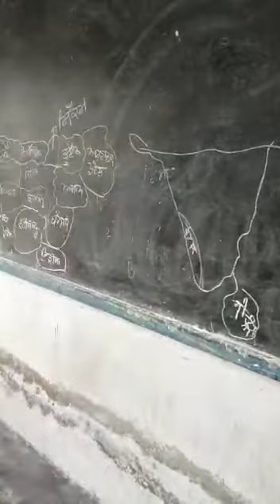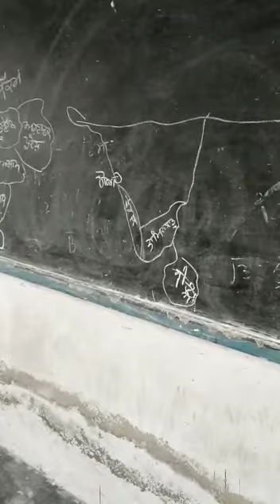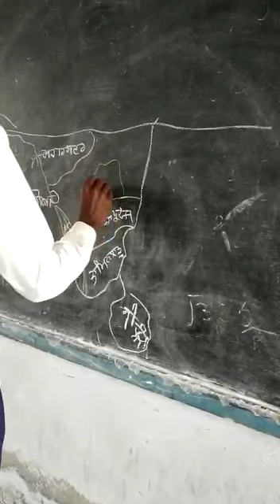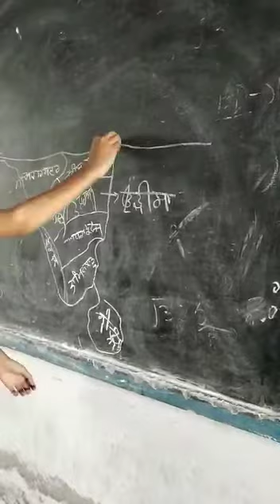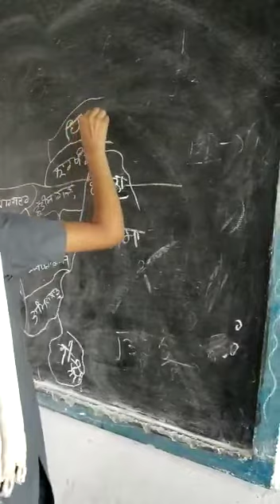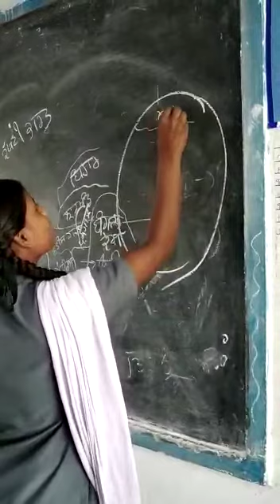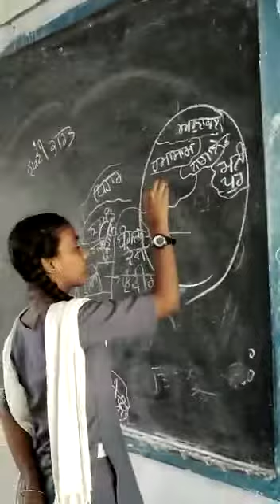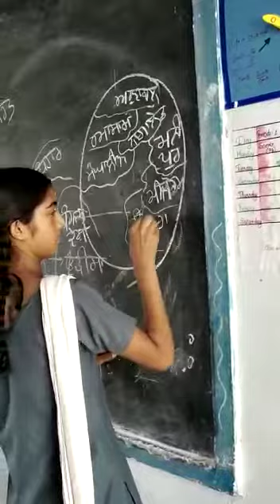Map building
Map building activity by the students of GHS Kala Bahian , Jalandhar.